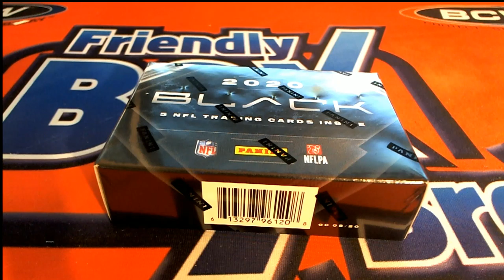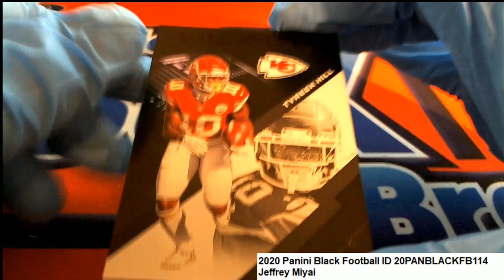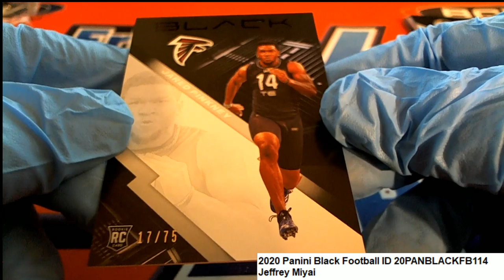2020 Panini Black Football Jeff's Box ID 20PANBLACKFB114